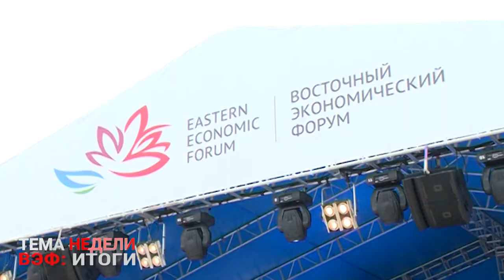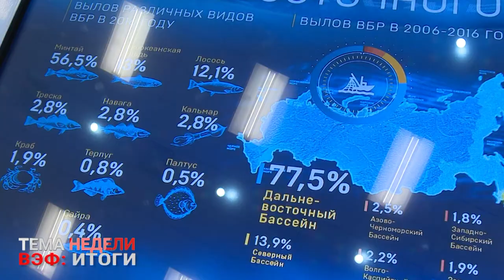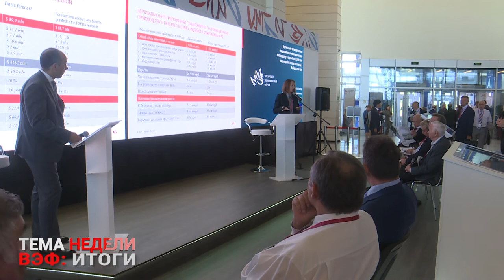ТЕМА НЕДЕЛИ. Итоги Вэф.